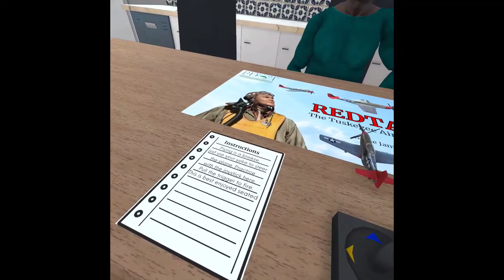RED TAILS: The Tuskegee Airmen Legacy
Red Tails: The Tuskegee Airmen Legacy is a virtual reality experience that puts you in the shoes of one of these aviators.

This has always been a dream project of mine and I am working to get it funded for a full experience.

Play the demo here!!

This demo was created for the Classic Collards Game Jam.